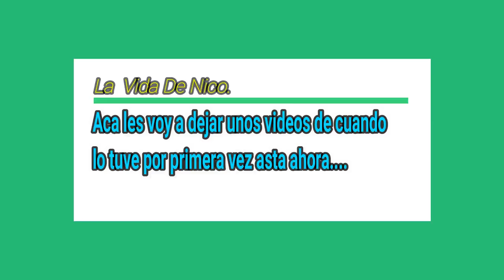La despedida del Jilguero“el Llamador”.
Bueno gente como están? hoy les traigo una noticia  para el canal sobre el Jilguero, he decidido  liberarlo ya que no quería tenerlo y para tenerno en malas condiciones y no ocuparme de el  no me convencía  mucho y no quería venderlo tampoco por que quería que este libre como nació.1 año y 9 meses con el, buen Jilguero la verdad y hermoso  Pájaro (: .
Bueno espero que les guste el vídeo ah y también les tengo que decir  que sobre la cazeria  no voy a estar mucho con eso, bueno ahora si espero que les guste el vídeo, chau.